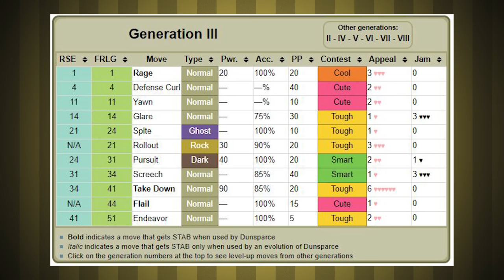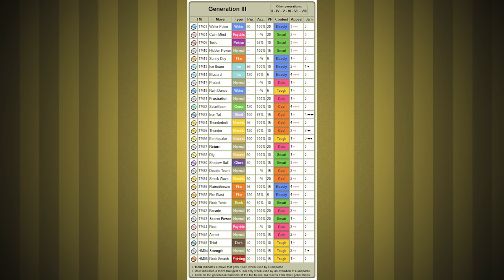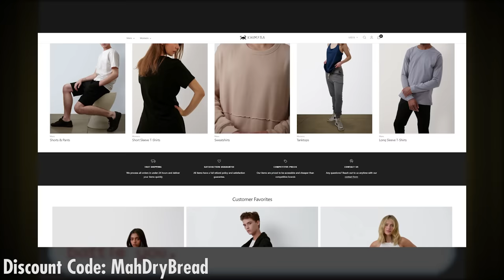Can I Beat Pokemon Fire Red with ONLY Dunsparce? 🔴 Pokemon Challenges ► NO ITEMS IN BATTLE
In this video I take you along my ridiculous Pokemon Fire Red Challenge Journey through the world of Kanto in Generation 3 as I attempt to beat the entire game with only Dunsparce, and without using Items in Battle!  Am I able to do it?  Only one way to find out!